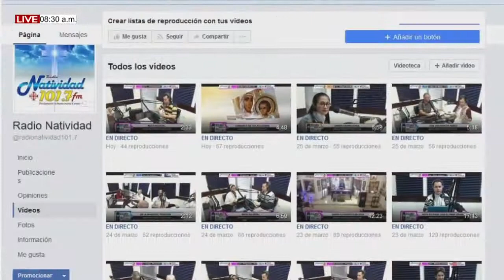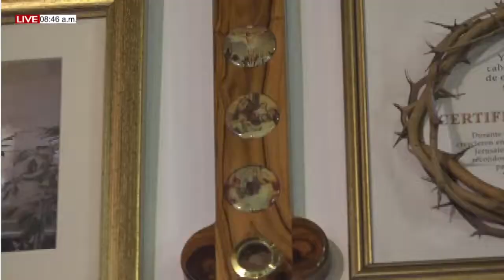FIESTA EN EL CIELO Martes, (24/08/21) "TUS PENSAMIENTOS NO SON MIS PENSAMIENTOS".... ISAIAS 55, 7-8